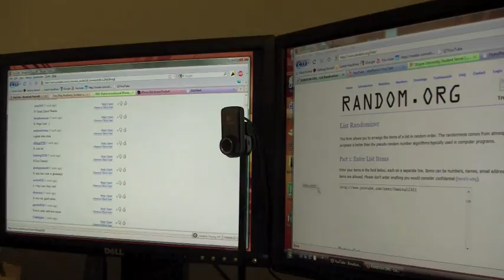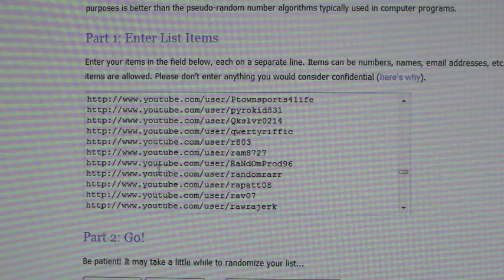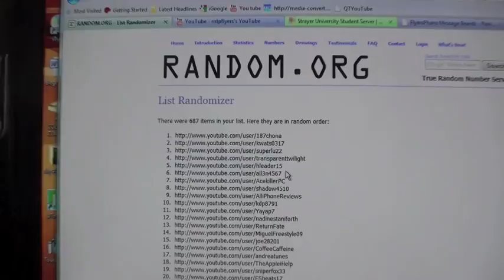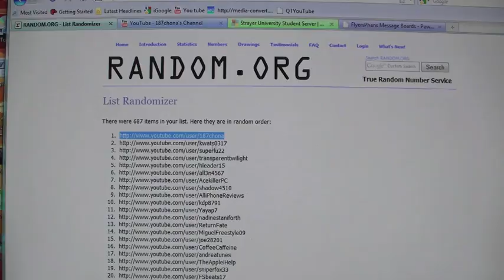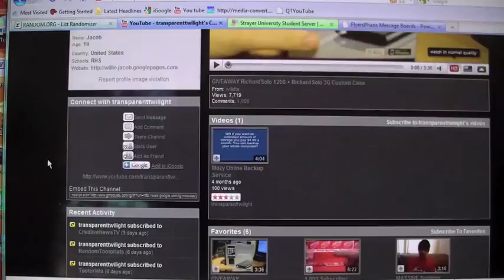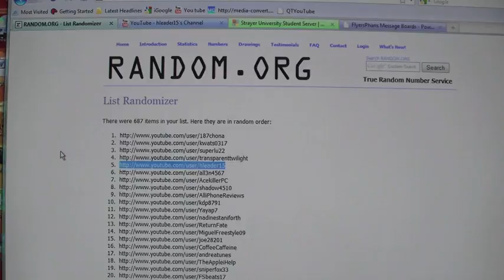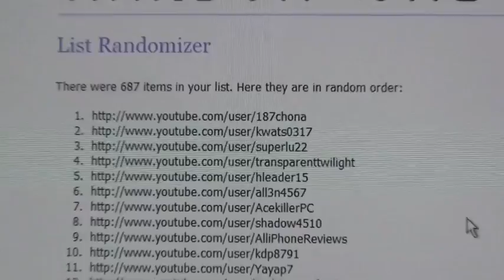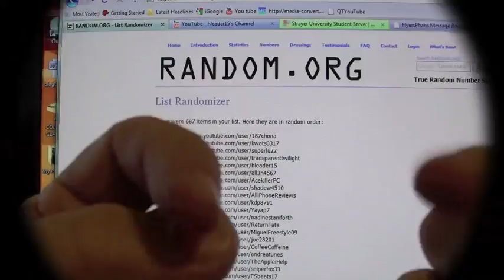CANDYSHELL WINNERS!!!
Ok.. So here goes nothing.. By the way. Thanks to all the cheaters I have some new rules for my giveaways... Enjoy!!
C-YA!!